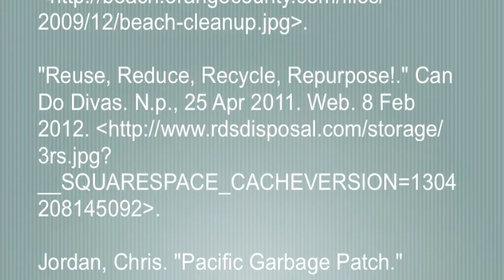MNTHS: Eco Pirates vs. Garbage Patches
We, the Eco Pirates, have noticed how detrimental the Garbage Patch is to the environment. On a mission, we're launching a worldwide campaign to help preventing it from getting larger.

Please support our cause and enjoy the video!